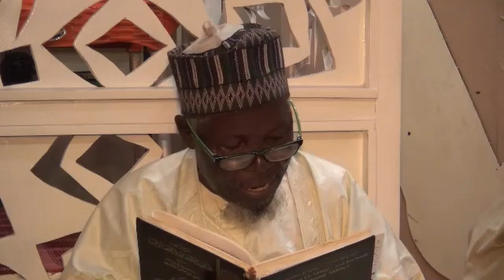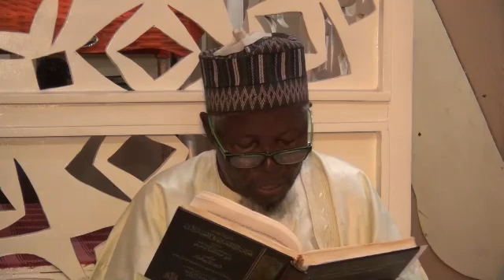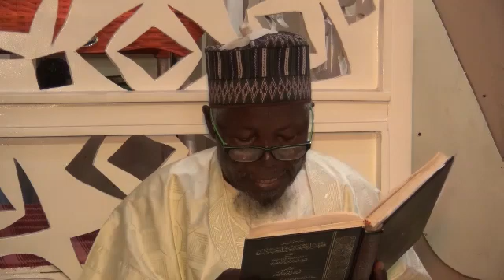Lecture on Akhadari 024 by Sheikh Ibrahim Mustapha Albarnawi in Kanuri Language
Lecture on Akhadari by Sheikh Ibrahim Mustapha Albarnawi in Kanuri Language at Abba Aji Mairi Central Mosque